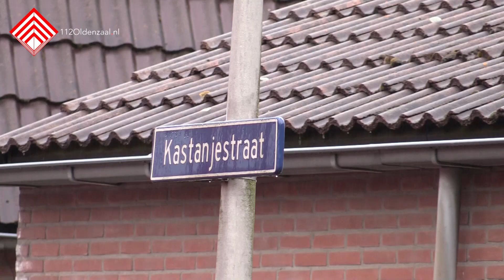Stoffelijk overschot aangetroffen in woning Oldenzaal